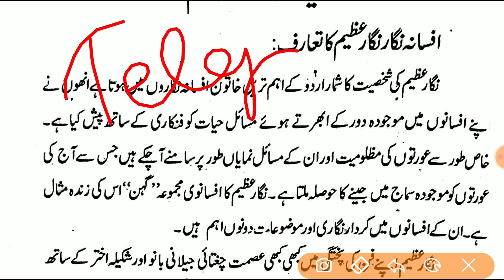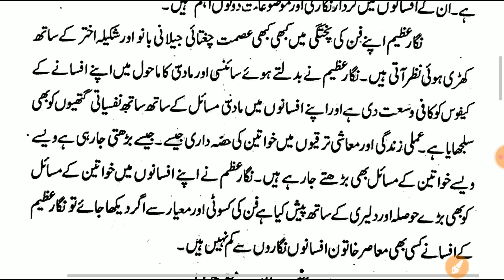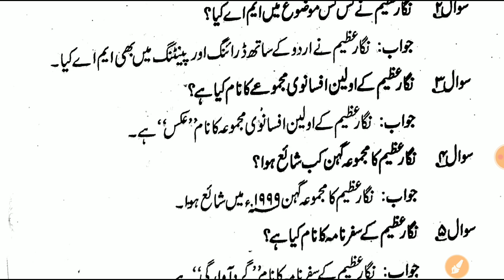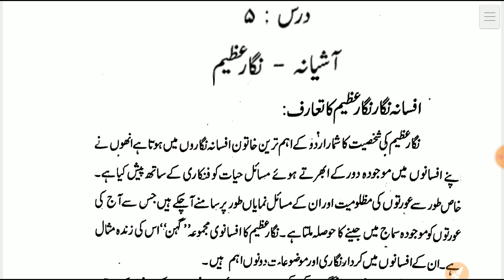#05, 10th Urdu || Kati hui shaakh (Qamar jahan ) || Qamar jahan 10th importan Objective Questions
10 class ka objective Urdu ka,
Class 10 Urdu Sent up Pariksha Ka Question 2020 || Class 10 Sentup Pariksha Ka Question Paper ||

10th urdu objective question 2021,
urdu objective question ,
urdu objective  question 10th  2021,
urdu objective question answer in hindi ,
Bseb 10 th urdu question paper 2021,
Class 10 urdu objective question 2021,

 Bihar Board urdu Objective Question 2021